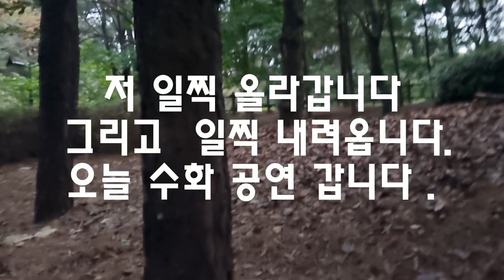스토리양...맨발걷기33일차!오늘 일찍갔어요!새로3분이!그리고일찍내려갑니다.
스토리양...2023.10.14  오늘 오카리나 공연갑니다 좋은하루!